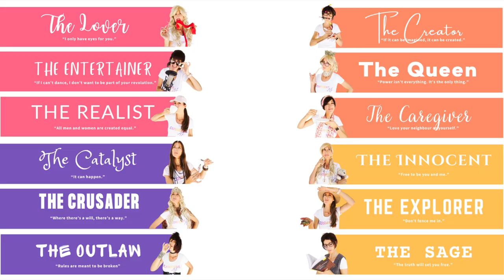Explorer Archetype - Thought process of the Explorer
Explorer Archetype - Thought process of the Explorer. Are you an Explorer?

Knowing your personality archetype builds personal brand confidence through...
• Increased self-awareness
• Aligning your business brand to the values that fulfil you & bring meaning to your life
• Improving personal, business and community relationships through increased understanding and empathy
• Creating opportunities in your business by tapping into your own goldmine of perspectives and abilities that might otherwise have been ignored
• Providing a mirror that turns self-imposed limitations into empowering pathways for growth
• Giving you the freedom and permission to create and share products, offerings and content that aligns to your true preference, rather than what “industry experts” tell you to
• Providing a compass that directs the course of your business journey to lead you to the type of lifestyle you truly desire

Helping women over 40 with their digital revamps and personal reinventions.  On this channel we explore self-identity, expand our phoned based visual content skills and express our creativity so we can be confident online and create individualised meaningful content while building our personal brands.